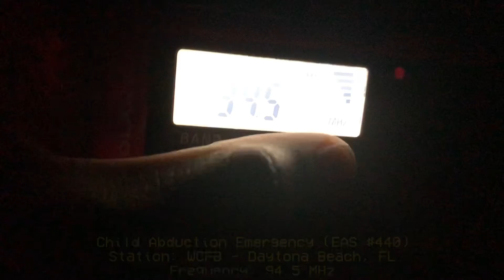Child Abduction Emergency | EAS #440